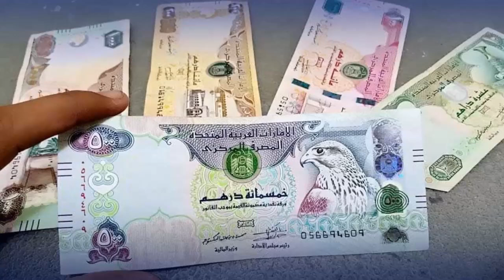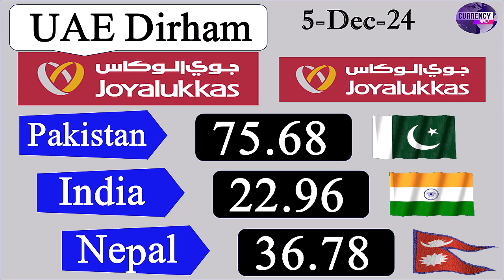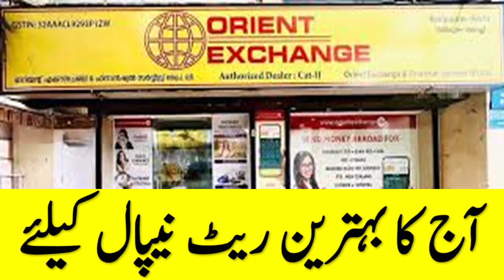dubai dirham rate| dubai dirham rate in pakistan| exchange rate uae dirham| uae dirham rate today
1. *Currency News*
"Stay up-to-date with the latest *currency news*, market trends, and financial insights!"
2. *dubai currency*
"Discover the fascinating world of *Dubai currency* and its rich history."
3. *dirham*
"Uncover the secrets of the *Dirham* – Dubai's official currency."
4. *dubai currency rate in india*
"Find out the current exchange rate of *Dubai currency* to Indian Rupees."
5. *1 dirham in indian rupees today*
"Curious about the value of *1 Dirham in Indian Rupees today*? We've got you covered!"
6. *dubai money*
"Explore the wonders of *Dubai money* system and its unique features."
7. *dubai ki currency*
"दुबई की मुद्रा के बारे में जानें - Discover the *currency of Dubai*!"
8. *united arab emirates coin value*
"Discover the value of *United Arab Emirates coins* and their significance."
9. *dubai money value in india*
"Calculate the value of *Dubai money in Indian Rupees* and plan your finances."
10. *1 dirham*
"Discover the current exchange rate of *1 Dirham* to your currency of choice."
11. *dubai note*
"Unveil the beauty and features of *Dubai's note*."
12. *dubai currency rate*
"Stay updated on the latest *Dubai currency rate* and make informed financial decisions."
13. *dubai ke note*
"दुबई के नोटों को जानें और उनकी विशेषताओं का पता लगाएं - Discover *Dubai's notes*!"
14. *dubai united arab emirates*
"Explore the wonders of *Dubai* and the *United Arab Emirates* as a whole."
15. *united arab emirates central bank*
"Get insights into the role of the *United Arab Emirates Central Bank* in shaping the country's currency system."
16. *united arab emirates coin*
"Discover the unique design and value of *United Arab Emirates coins*."
17. *dubai currency to pakistani rupees*
"Convert *Dubai currency to Pakistani Rupees* and plan your travels or investments."
18. *pakistan rupee how much uae dirham*
"Find out *how many UAE Dirhams* you can get for your *Pakistani Rupees*."
19. *uae dirham to pakistani rupees*
"Convert *UAE Dirham to Pakistani Rupees* and plan your financial transactions accordingly."